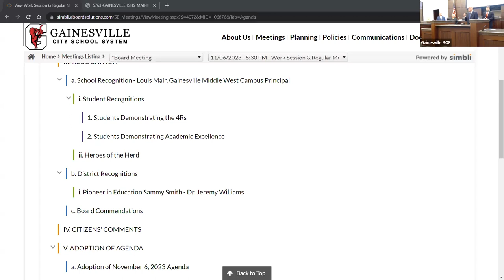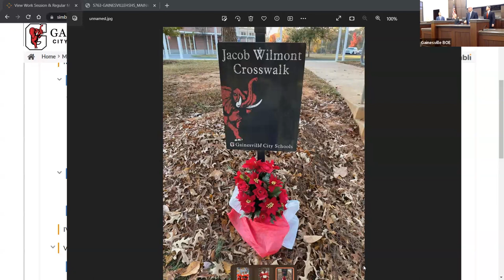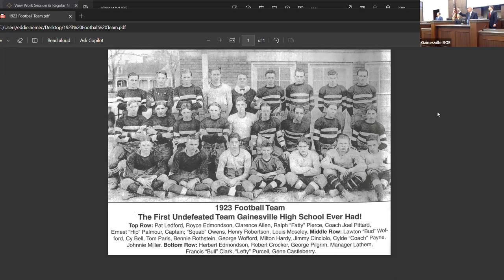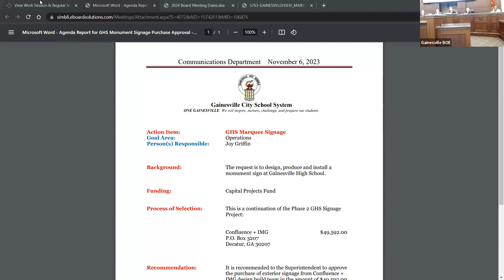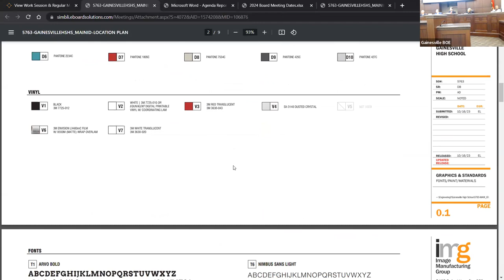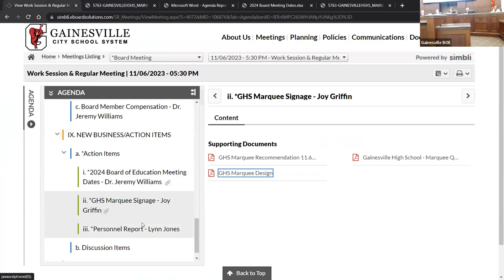Gainesville City Schools Board of Education Meeting for November 6, 2023